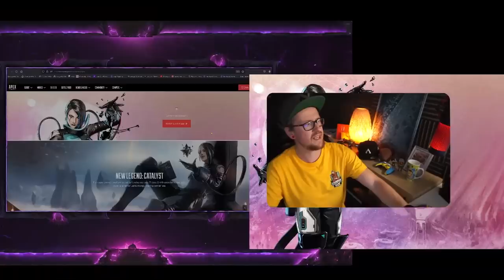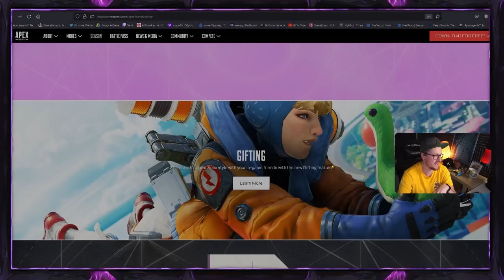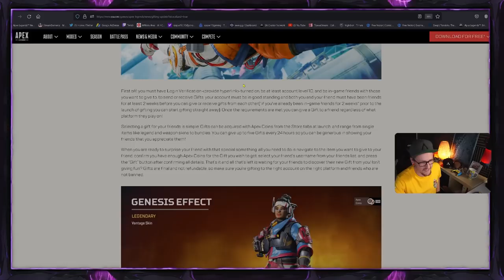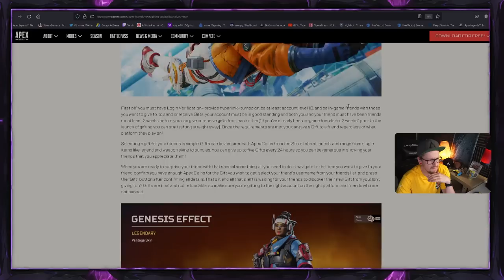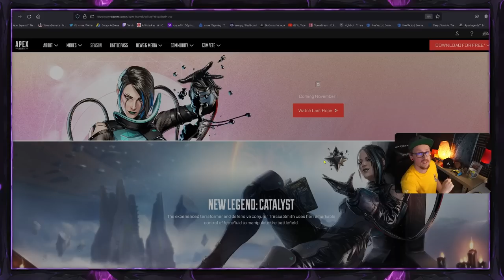Catalyst die neue Legende + Trailer + Geschenke kommen Apex Legends Season 15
Mein Equipment:
Mikro: Hyper X QuadCast*

Elgatogeräte:
Stream Deck*

Capture Card:*

Elgato Halterung*

Elgato Flexarm*